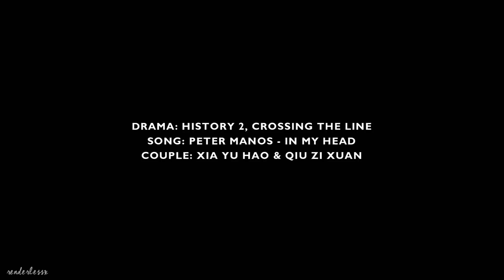Xia Yu Hao&Qiu Zi Xuan | you're in my head [BL]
➢ BL related, this is not for homophobic people. You can leave now, I won't entertain you :)
➢ please do not comment the drama or song title (i will delete it), it is at the beginning of the video!

So I ended up making a mv for yu hao and zi xuan :)
I know that the colouring for my past 5 videos have not been really consistent, that is because I am trying different editing software and in the process of finding the colouring I like. ALL the colourings so far are mine in case you are wondering that's why they are so shit haha

I have a lot of edit ideas coming up soon so do look forward! Are there any Push fans here? ;) Yup, you will see him soon!

看得懂华文的人，你们是否跟我一样，多希望越界不只8集呢?
不过他们的公司规模不大，资金也没其他公司多，所以拍出来的作品也不能太长。大家一定要多支持他们的制作，一种方式就是：要是你们想看越界，不要在YOUTUBE 或 DAILYMOTION 看。到他们公司的正式网站看，这样可以间接帮助到他们哦